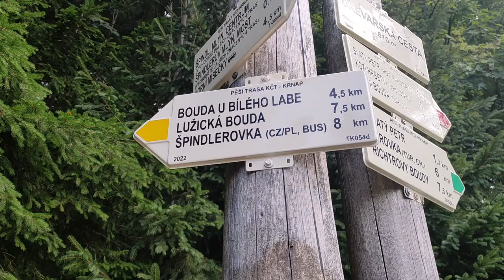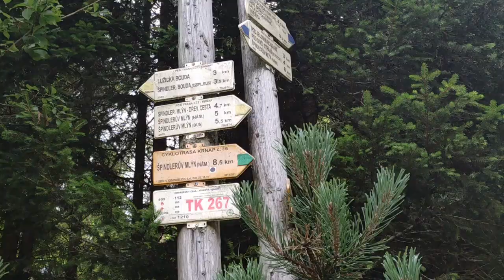Spindleruv Mlyn - Bouda Bile Labe - żółtym 2023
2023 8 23 - link do innej trasy tego dnia:
Bouda Bílé Labe położona jest w Dolinie Białej Łaby w Karkonoszach. Budynek posadowiono przed laty niemal nad samym potokiem